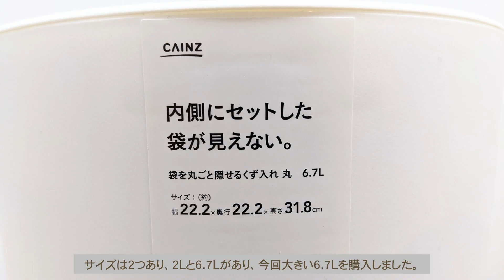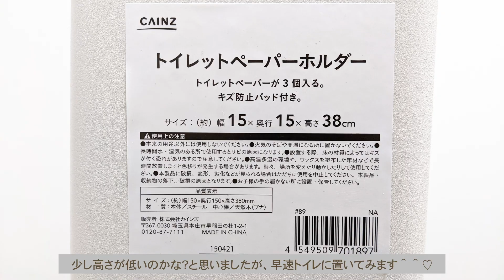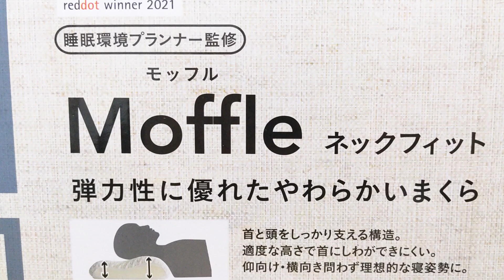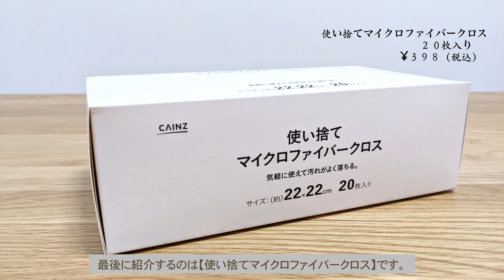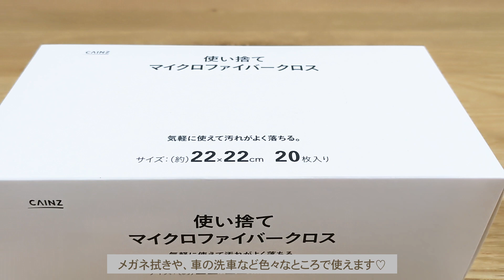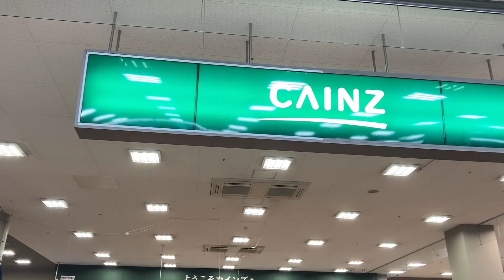【買って損しない！】CAINZ便利グッツ購入品紹介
動画を見てくださって、ありがとうございます！
ゆかぽぉんです♡

お料理・家事が大好きです！
【より良い暮らし】をモットーに投稿していきます!!

今回はカインズの便利グッツを購入してきました。
定期的に行っているので気になった商品や人気の商品を
紹介します。

Instagramもぜひ見てね！！